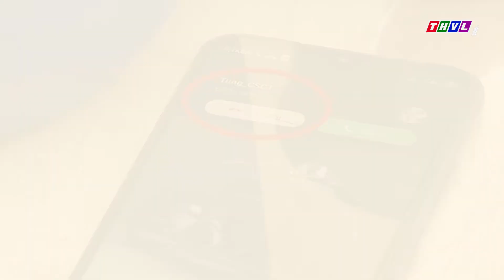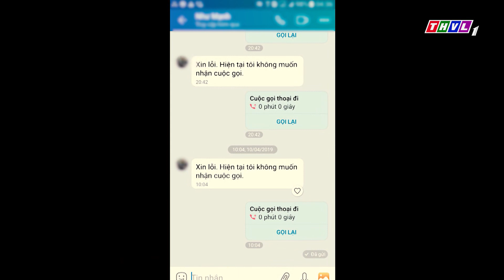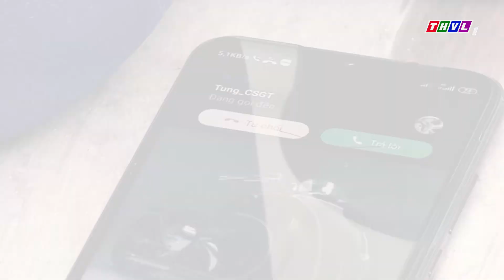Chuyện cảnh giác: Phạt nguội qua điện thoại